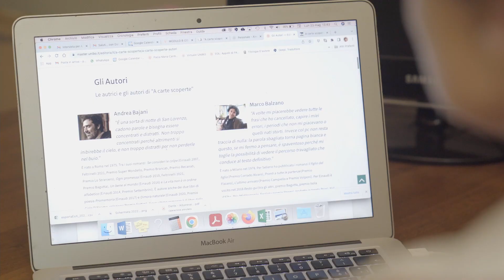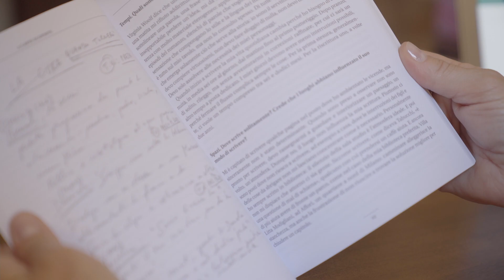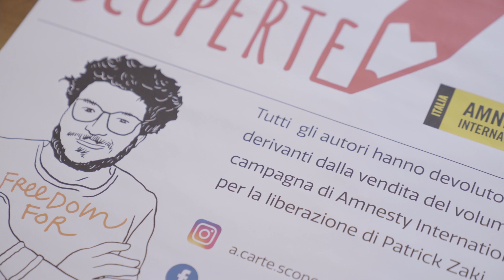2022 5x1000: il filo della ricerca ci avvicina - A carte scoperte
Durante il Master in Editoria cartacea e digitale abbiamo pensato ad un’inchiesta a tutto campo sulla scrittura di oggi. In un’epoca che ha visto la pandemia isolarci in casa e costringerci a relazioni distanziate e frammentarie, abbiamo utilizzato la potenza della scrittura, dell’indagine e del confronto per superare l’isolamento.

La scrittura cura perché la parola è curativa o può esserlo quando diventa testimone di verità.
L’ indagine fatta dagli studenti che hanno curato il libro – risultato dalla ricerca – è stato anche un modo per testimoniare la vicinanza ad un compagno assente: Patrick Zaki, lo studente dell’Università di Bologna, attivista in favore dei diritti umani, arrestato il 7 febbraio 2020 al Cairo. Alla campagna di Amnesty International è andato il ricavato di questo libro.

🌱 L’università di Bologna si è attivata in molti modi per supportare, non solo gli studenti (attraverso i suoi servizi), ma anche docenti, genitori e comunità educante durante e dopo la pandemia. Ha fatto e fa questo sia attraverso le attività di ricerca nei diversi ambiti sia restituendo, per quanto possibile, il senso di una comunità attenta, accogliente e dialogante.

5x1000 ALL’UNIVERSITA’ DI BOLOGNA: IL FILO DELLA RICERCA CI AVVICINA.